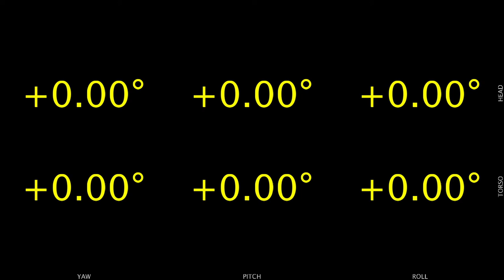Robert Blatt - All Together Now [w/score] | WEISSLICH 4 31.10.15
All Together Now (2015) for solo performer, unannounced performers amongst audience, video and electronics

CREDITS

composer: Robert Blatt
performer: Michael Baldwin
film: Tom Hartford

ASSETS

CONTEXT

live performance on 31 October 2015 as part of WEISSLICH 4 at Hundred Years Gallery in London, UK